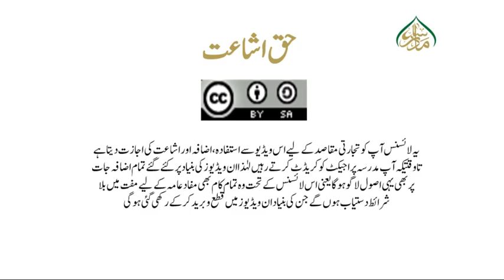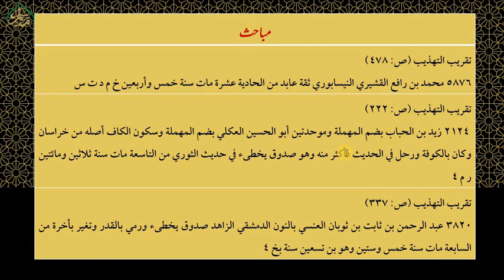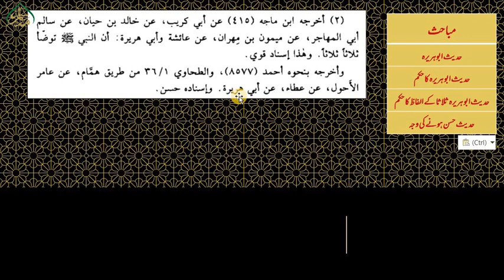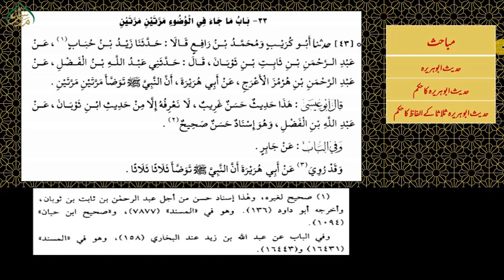جامع ترمذی جلد اول سبق: 69 وضو کے اعضاء دو مرتبہ دھونے کی احادیث/jame tirmizi vol: 1 Lesson : 69